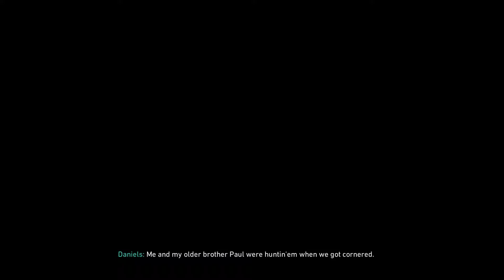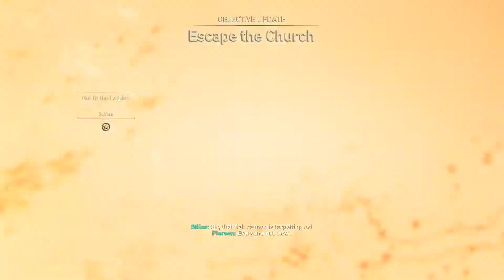Call of Duty: WWII (Gameplay - Part 03) [1080p][60fps][PC]